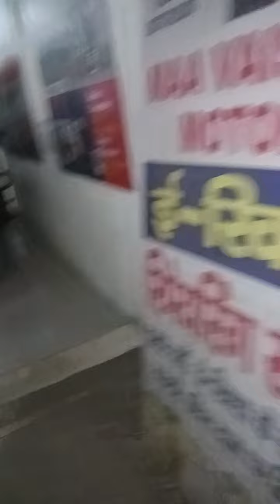Maa Vaishno electric auto. CITY LIFE e rickshaw sell and service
Delhi meerut road hindon vihar nandgarm more.u.p ghaziabad